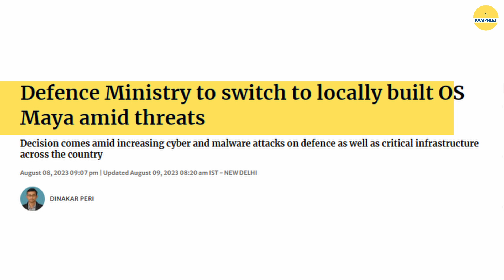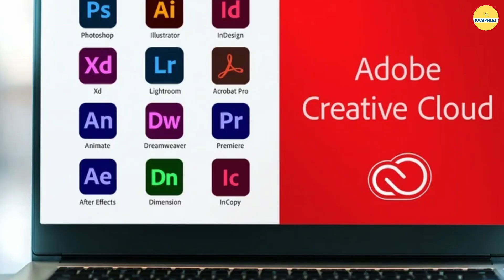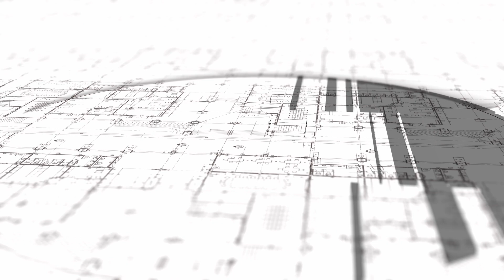Maya OS: India's Revolutionary Step Towards Cybersecurity | The Pamphlet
Ministry of Defence has officially announced that by the end of the 2023, all of its computers will have MAYA Operating system installed, replacing the preferred Windows OS. Not only will MAYA OS enhance Indian cybersecurity and remove dependence on foreign software, but will  also promote Indigenous Innovation. No wonder, we see the Digital India and Aatmanirbhar Bharat initiatives fulfilled at the same time.

📌Script: Shobhit Chandola
📌Video Editing: Vaibhav Verma